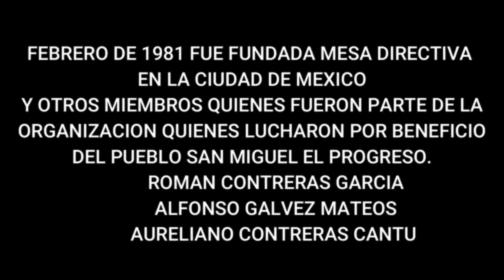Inicio de Mesa Directiva De San Miguel El Progreso En CDMX